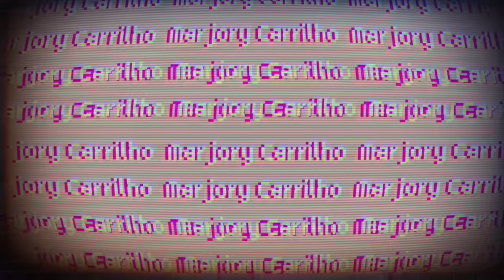SPA DAY pro meu aniversário🥂 | banho de lua, unha, cabelo…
✨ sobre mim :)

• sou universitária: arquitetura e urbanismo 3/10

Músico: Rook1e

Músico: Jeff Kaale

Músico: Rook1e

subs: 313.100